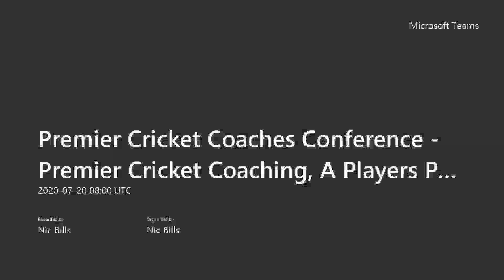Premier Cricket Coaches Webinar - Premier Cricket Coaching, A Players Perspective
20 July 2020 - Cricket NSW Coach and Talent Specialist Jay Lenton speaks to former Victorian and South Australian wicketkeeper-batsman Adam Crosthwaite and, Sydney Sixers and GWS Giants player Jodie Hicks, about their insights into coaching at the Premier Cricket level, from a player's perspective.